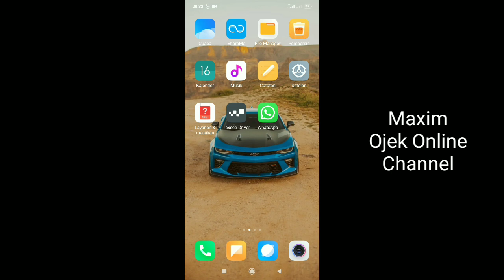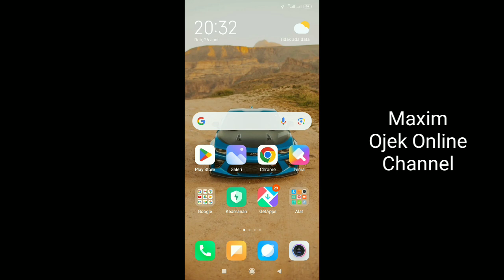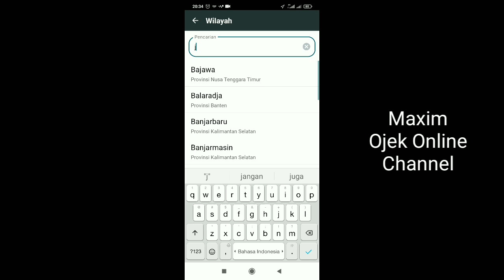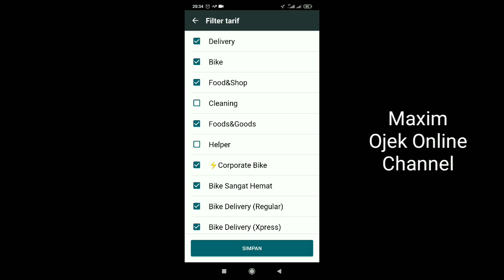Sempat Anyep Setelah Update..!! Setelah Melakukan Hal ini Akun Maxim Jadi Gacor..!! Maxim Bike Hemat